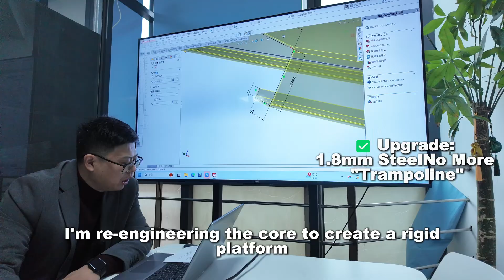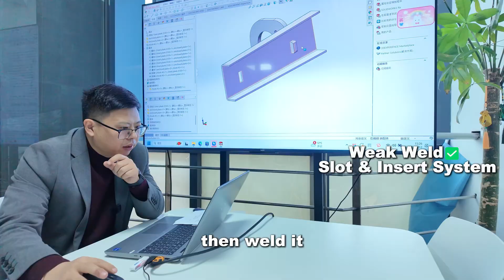Why This Scaffold Plank FAILED Instantly!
Is your scaffolding platform feeling "spongy" or bouncing like a trampoline? 🛑 You might be standing on non-compliant 1.5mm steel planks.
If you are worried about the safety inspector shutting down your site, this video is a must-watch.

In this video, I inspect a failed batch of scaffold planks from a client that caused a panic call. We discovered they were using 1.5mm thickness steel—a massive liability trap that fails Australian Standards (AS1576) instantly.

I’ll take you into the workshop to show you the difference between "cheap" and "safe":
1️⃣ Thickness Test: Why 1.8mm high-grade steel is the non-negotiable baseline for rigid platforms.
2️⃣ The Fix: How we are re-engineering the core to eliminate that "trampoline" feel.
3️⃣ Slot & Insert System: Our unique welding technique where the hook goes through the plate to prevent snapping under fatigue.
This is what we call "Safety Over-Engineering.”

📥 GET THE COMPARISON REPORT:
Don't risk your license. Download the full technical data sheet and 1.5mm vs 1.8mm comparison report here:

Timestamps:
0:00 The "Spongy" Plank Warning (Risking Certification)
0:15 Why 1.5mm Fails Australian Standards
0:27 The Fix: Upgrading to 1.8mm Rigid Steel
0:40 Why Standard Welds Snap
0:49 Game-Changer: The "Slot & Insert" System
1:04 What is "Safety Over-Engineering"?
1:12 Don't Risk Your License (Get the Report)